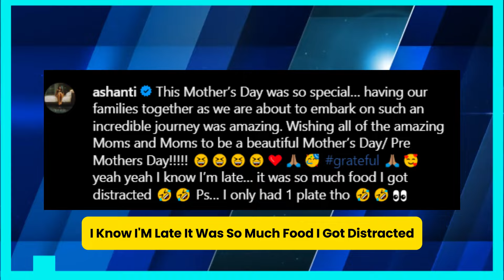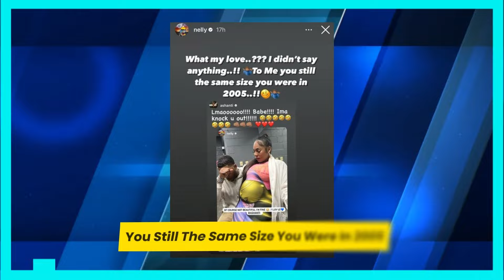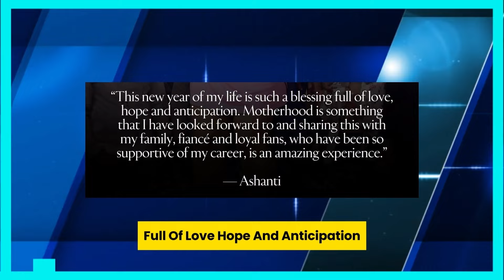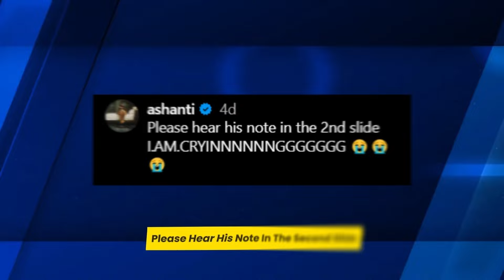ASHANTI BREAKS DOWN WHILE CELEBRATING FIRST MOTHERS DAY WITH NELLY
To the joy of her fans, Ashanti formally revealed her long-rumored pregnancy last month in a lighthearted social media post.
The soon-to-be mother is now confidently displaying her developing baby bump both on and offstage, having spent months hiding it with enormous suits. Along the journey, she and her fiancé Nelly have been entertaining their followers with updates, demonstrating how thrilled they are to be welcoming their first child. Though it was a few days overdue, Ashanti also just posted a touching message in honor of her first Mother's Day as a soon-to-be mother. To mark the occasion, she posted a number of adorable pictures with Nelly and other family members. In one of photos, Ashanti is wearing a black-and-white dress, while Nelly is wearing a grey sweatsuit, as the happy couple poses poolside. "This Mother’s Day was so special," the songstress began her caption. "Having our families together as we are about to embark on such an incredible journey was amazing. Wishing all of the amazing Moms and Moms to be a beautiful Mother’s Day/ Pre Mothers Day grateful yeah yeah I know I’m late it was so much food I got distracted Ps I only had 1 plate tho."